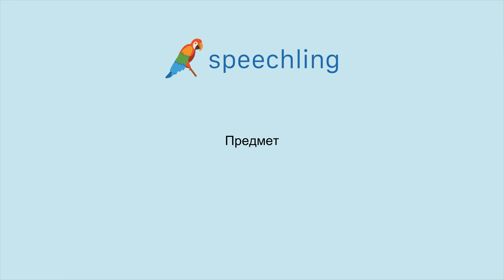러시아어로 "과목" 말하는 법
남자 목소리 :
Предмет

여성 목소리 :
Предмет

남성 음성 번역 :
과목

여성 음성 번역 :
과목